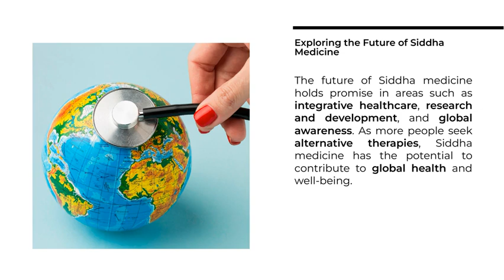Healing Traditions Of Siddha Medicine And Surgery